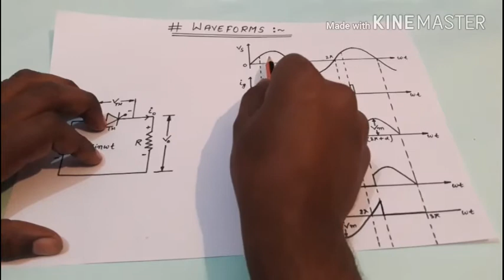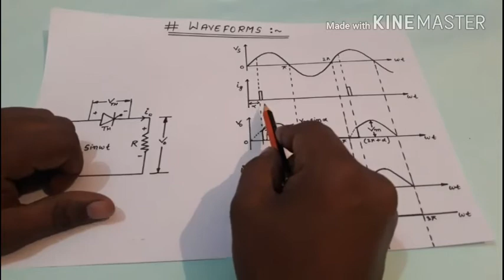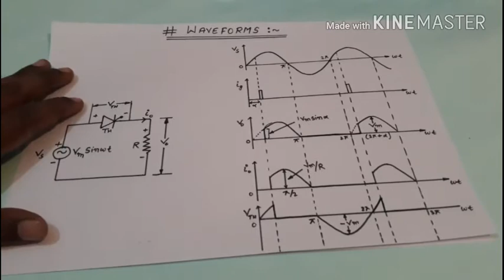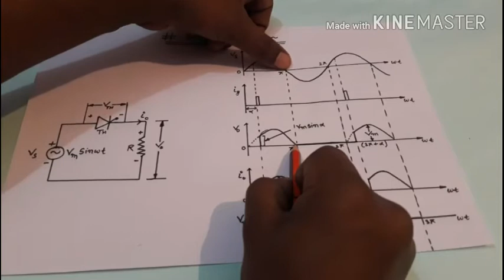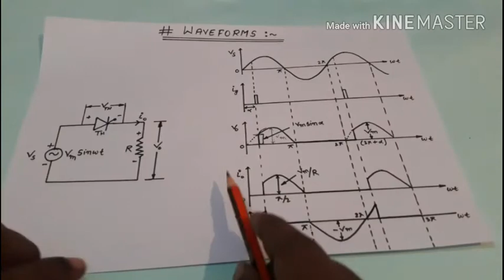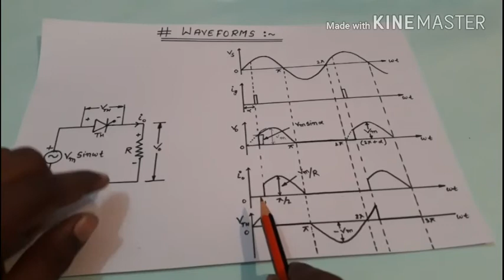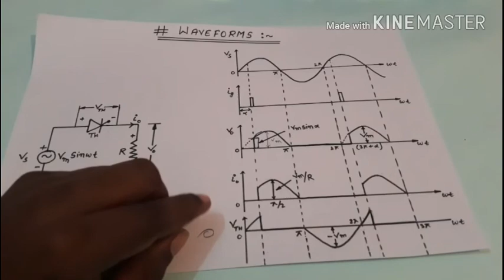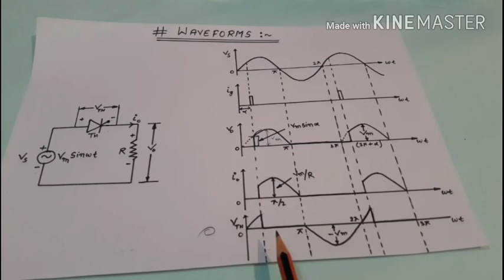How To Draw Waveform In Power Electronics || Latest Update 2017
I describe how to draw waveform in power electronics.

easy to learn waveform

waveform between current and voltage

Don"t forget to see this